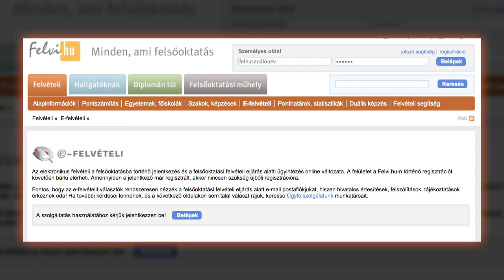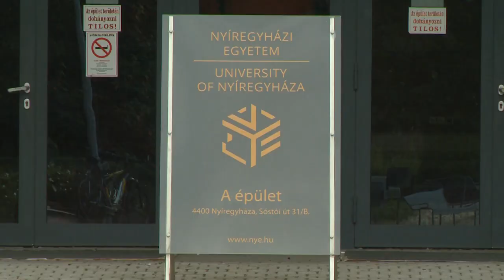Csütörtökig van lehetőség a felvételi sorrendmódosításra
Legkésőbb július 9-ig, csütörtökig van lehetőségük a felsőoktatási intézményekbe felvételizőknek, hogy benyújtsák a még hiányzó dokumentumaikat, illetve hogy egyetlen alkalommal módosítsák a megjelölt szakok sorrendjét. Azok a felvételizők, akik a jelentkezéskor megadták mobilszámukat, már 23-án SMS-értesítést is kapnak a felvételi eredményről.